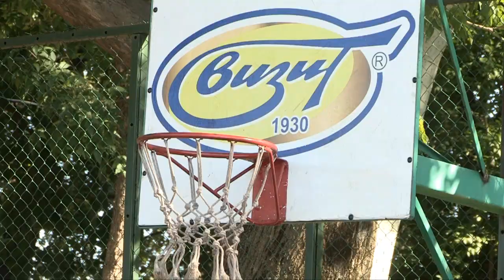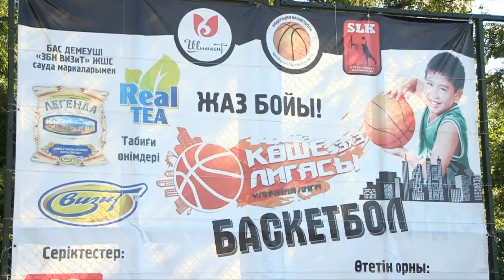В Шымкенте собирают средства для 16-летнего Райымбека Ордабека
В Шымкенте прошел благотворительный спортивный турнир по стритболу, среди ребят старше 16 лет. 13 команд собрались на одной площадке чтобы помочь парню с тяжелым заболеванием.